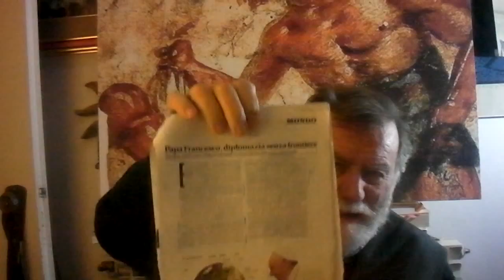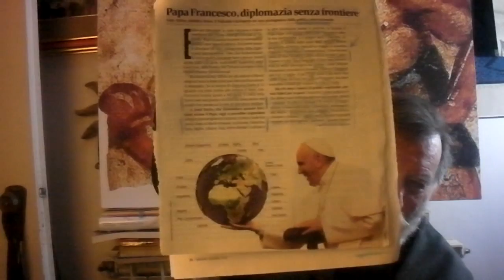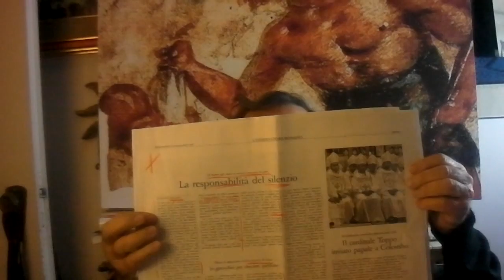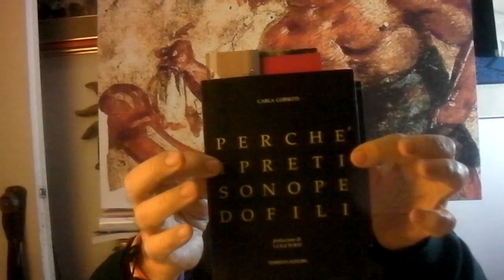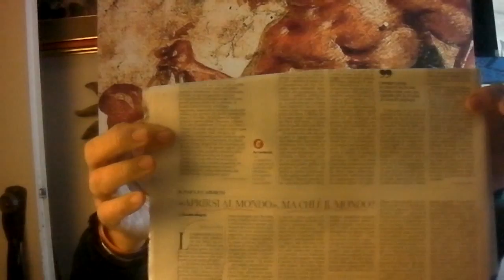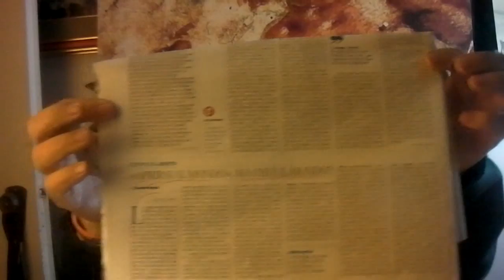IL VATE PROSEGUE IMPERTERRITO NELLO SPUTTANAMENTO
IL VATE PROSEGUE IMPERTERRITO NELLO SPUTTANAMENTO DEGLI "INTOCCABILI"